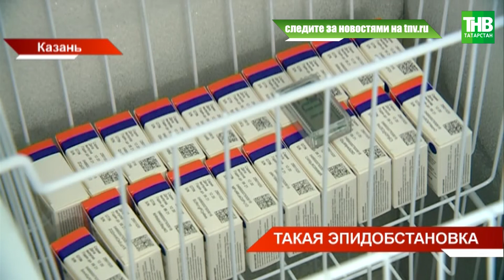Роспотребнадзор разрешил родителям посещать утренники в детсадах | ТНВ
Роспотребнадзор сегодня разрешил родителям посещать утренники в детсадах. При этом есть жёсткие требования пребывания с детьми. Напомним, в период праздников 23-го февраля и 8-го марта родители хотели увидеть представления, подготовленные своими детьми. Но этому мешали антиковидные ограничения. По каким условиям сейчас можно посетить детский сад папам и мамам, и с какая эпидобстановка складывается к концу этой короткой недели?

Координаты:
☎ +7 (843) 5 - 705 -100